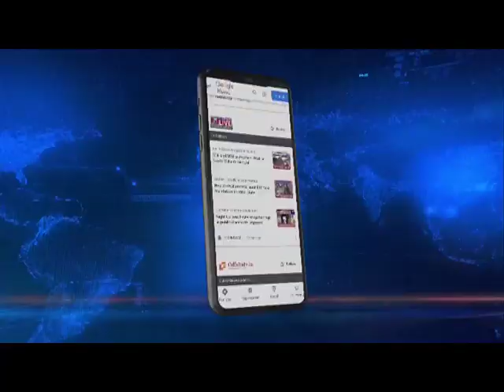Nagaland: BJP candidate Khehovi Yeptho files nomination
BJP’s Khehovi Yeptho today filed his nominations for the Asuto-Suruhuto constituency. Yeptho was accompanied by Union Skill Development Minister Rajeev Chandrashekhar and BJP national spokesperson Nalin Kohli as he arrived at the DC office to file his nominations. Apart from them, scores of BJP party workers also accompanied Yeptho during the filing of the nominations.